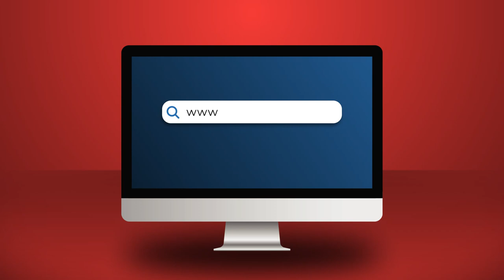Një parti e re: Plani që shpalli Edi Rama, identik si i Aleksandar Vuçiç!